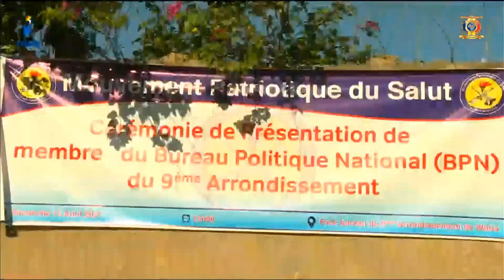POLITIQUE - Présentation du nouveau représentant du 9ème arrondissement au BPN/MPS